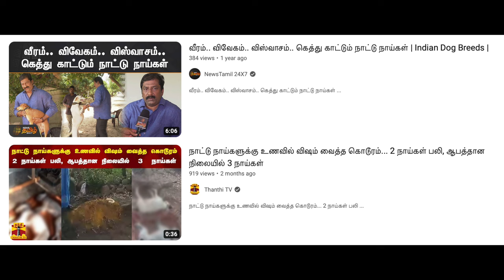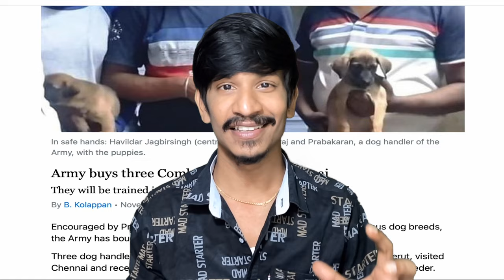𝗩𝗮𝗹𝗮𝘁𝘁𝘆 - 𝗧𝗮𝗹𝗲 ᴏꜰ 𝚃𝚊𝚒𝚕𝚜 🐕 விழித்துக்கொள்வோர் எல்லாம் பிழைத்துக் கொள்வார் 🧘‍♂️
UPI  : kathirka369@okaxis
Paytm : m.kathiravaraj@paytm

𝗩𝗮𝗹𝗮𝘁𝘁𝘆 - விழித்துக்கொள்வோர் எல்லாம் பிழைத்துக் கொள்வார் 🧘‍♂️